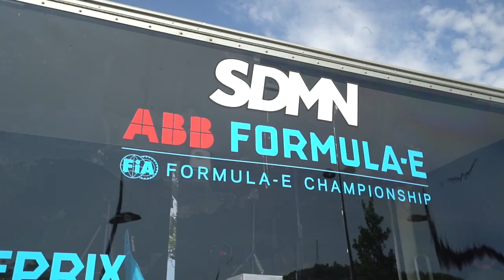RACING AGAINST JOSH!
I race against Josh on a Formula E Simulator. Enjoy!